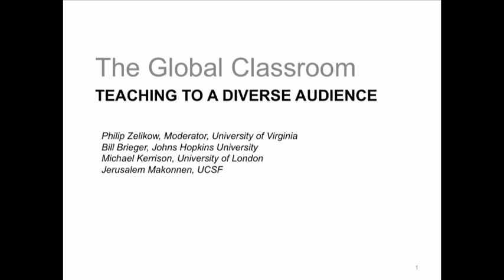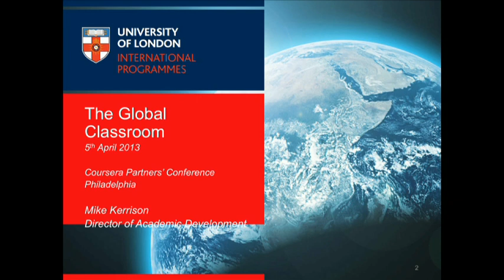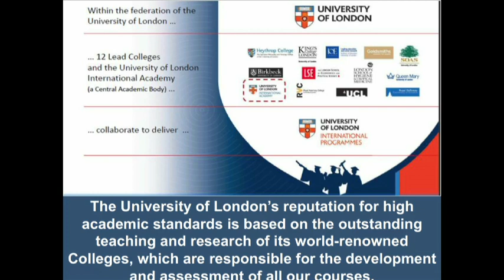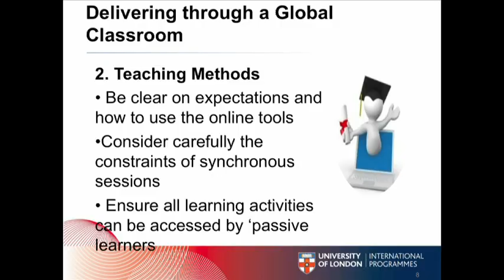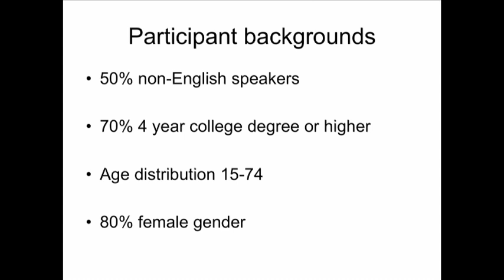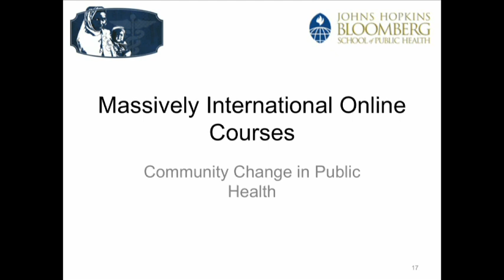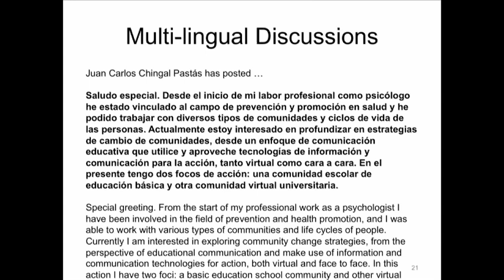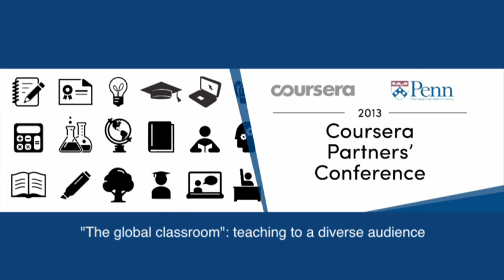The global classroom: teaching to a diverse audience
Panel discussion recorded during the Coursera Partners' Conference at the University of Pennsylvania, April 5-6, 2013.

Session description: MOOC students encompass a broader range of ages, backgrounds, abilities, geographic locations and educational goals than typical university students. How can we teach effectively to such a diverse student body? How can we cater to the widely varying interests and needs of different students?
Philip Zelikow, University of Virginia (Moderator)
William Brieger, Johns Hopkins University
Michael Kerrison, University of London International Programmes
Jerusalem Makonnen, University of California, San Francisco